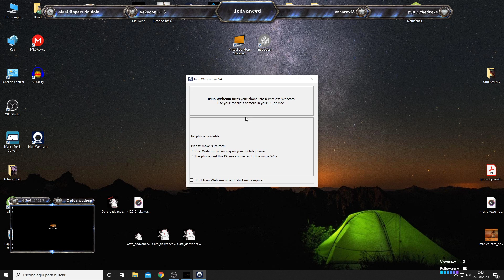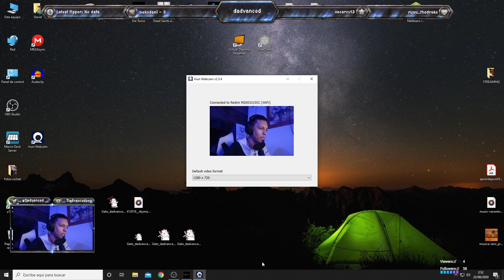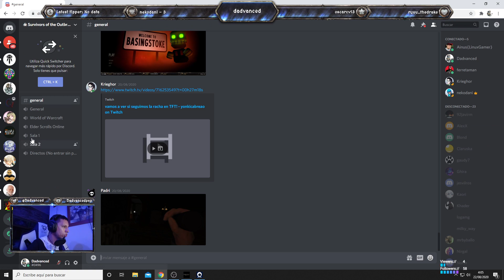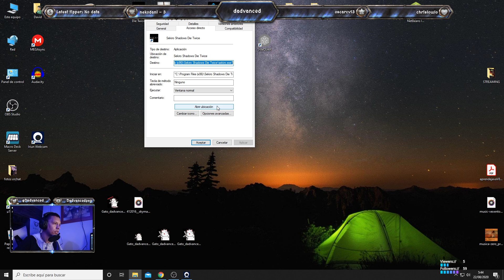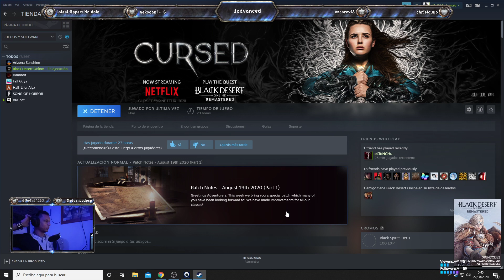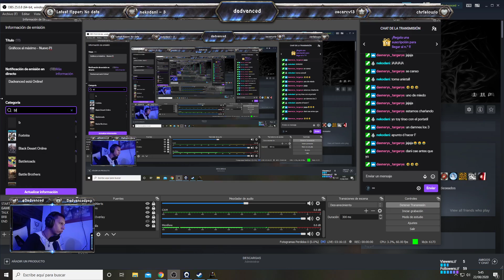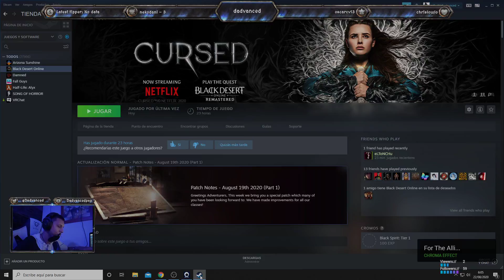Gráficos al máximo - Shekiro: Shadows Die Twice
Jugando por primera vez y con final inesperad (?)